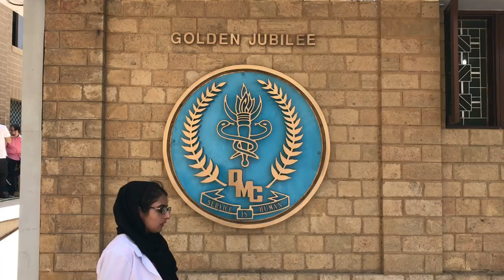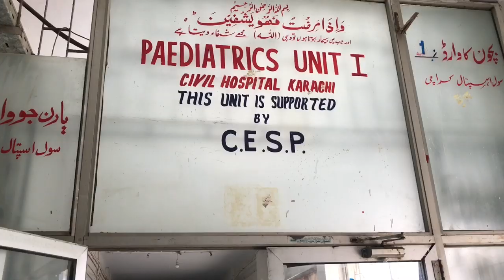Pakistani Medical School Vlog (Dow Medical College)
4th year medical students of Dow university who have nothing better to do.